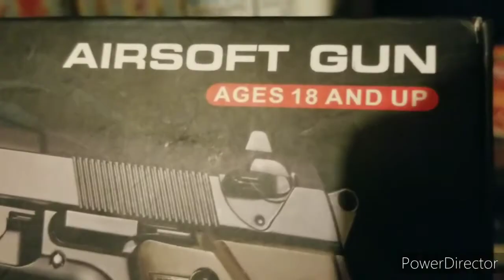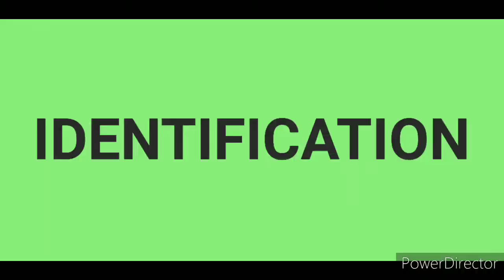Good parenting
This shows the steps parents should take while disciplining there children.